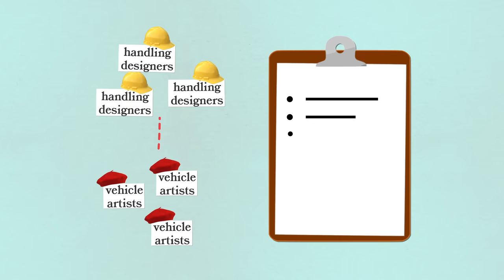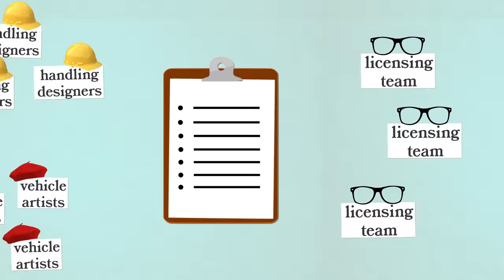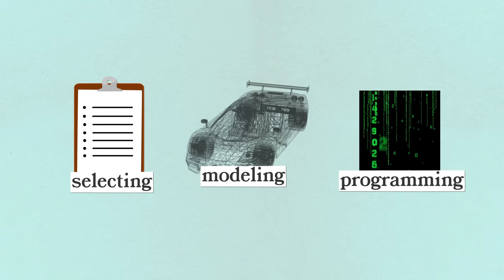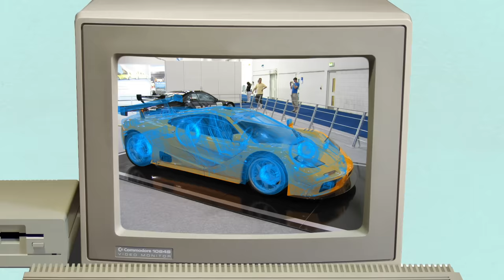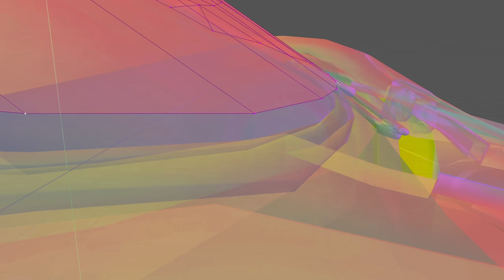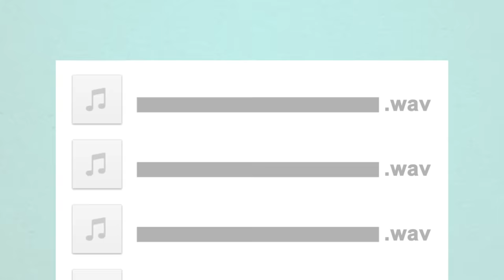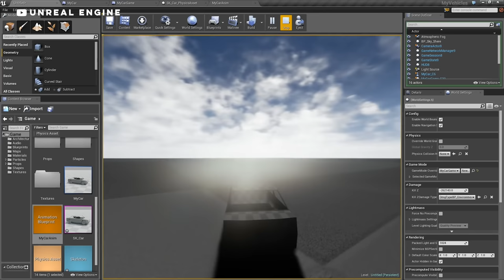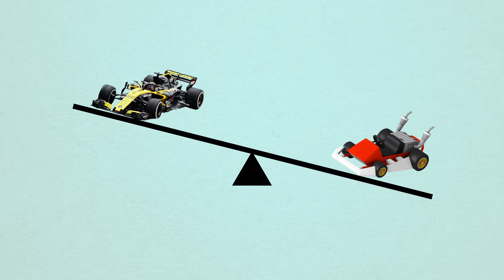Getting Cool Cars Into Racing Games is Harder Than You Think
Thank you to DIRT 5 and Codemasters for partnering with us on this episode & guess what, James and I are in DIRT 5! WE ARE IN A VIDEO GAME!

Have you ever wondered how your favorite cars end up in your favorite racing games, and how how game developers make them feel like the real thing? Nolan interviewed the fine people at Codemasters (Dirt series, Grid series, F1 series) to find out!